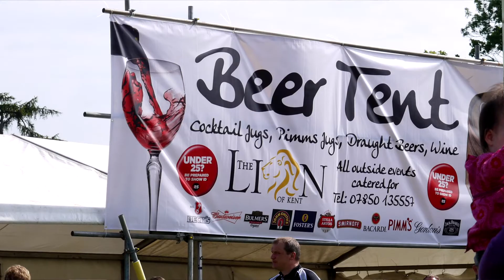Rock Choir Something Happened on the way to Heaven Bearsted music festival 2012